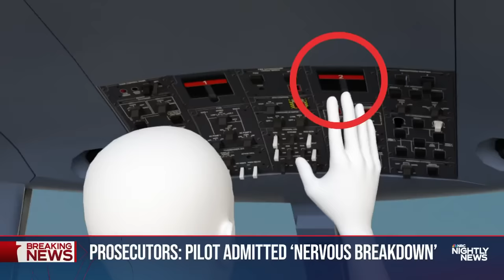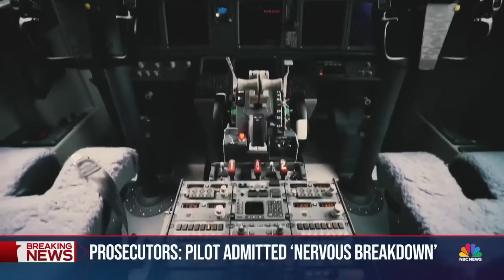New details of off-duty pilot attempting to shut down plane engines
Alaska Airlines pilot Joseph Emerson is facing 167 counts of attempted murder after trying to shut down a plane’s engines while traveling off-duty. An FBI affidavit says Emerson told police he’d been depressed for six years and had taken psychedelic mushrooms “48 hours prior to the flight.” NBC News’ Tom Costello reports.